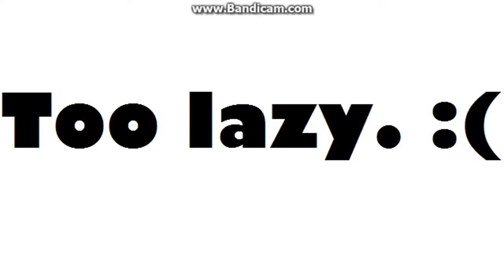(VERY OLD) Malk BFDI Version - Reupload